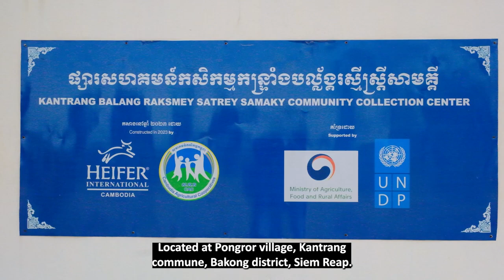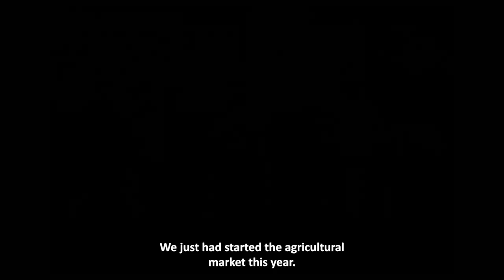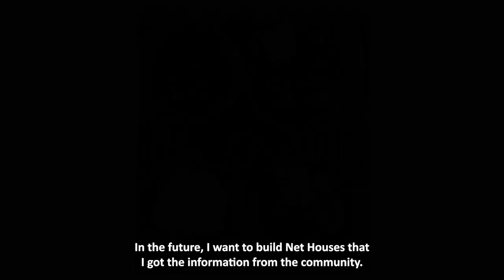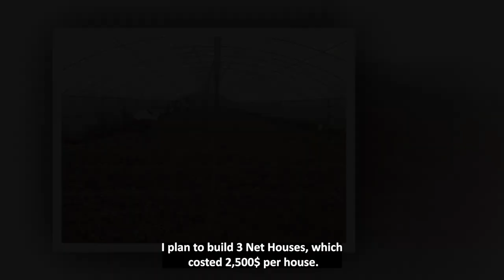LFR Kantrang Balang Raksmey Satrey Samaky Community